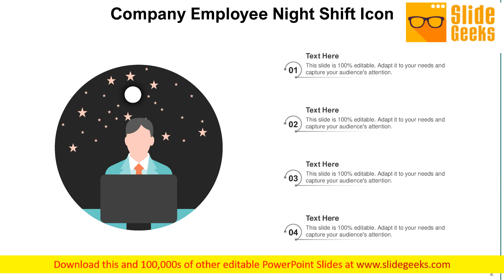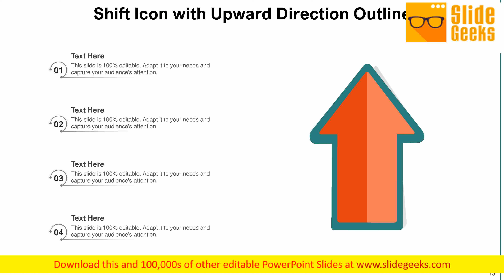Relocation Symbol Circle Gear Ppt Powerpoint Presentation Complete Deck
Presenting this set of slides with name relocation symbol circle gear ppt PowerPoint presentation complete deck. The topics discussed in these slides are employee, time change, arrow, circle, gear. This is a completely editable PowerPoint presentation and is available for immediate download. Ensure you include every bit of equipment due to our Relocation Symbol Circle Gear Ppt PowerPoint Presentation Complete Deck. Be able to list each item.